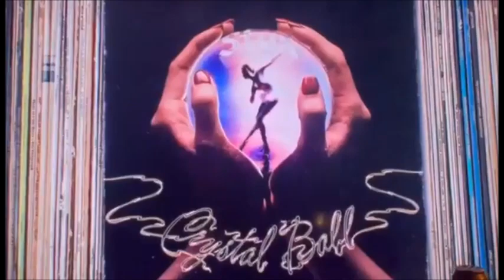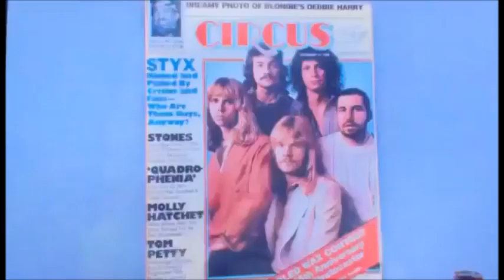Styx Segment on Story of A&M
The segment on Styx on A&M Records documentary featuring comments from Dennis DeYoung, James JY Young and Tommy Shaw.